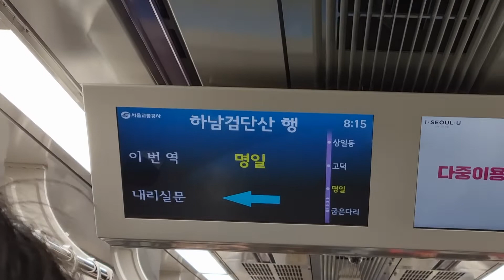5호선 3차분 명일역 안내방송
서울교통공사 5호선 3차분 579편성
명일역 안내방송
하남검단산행